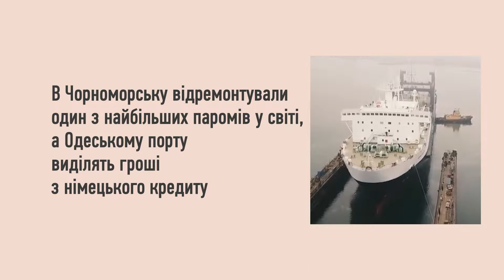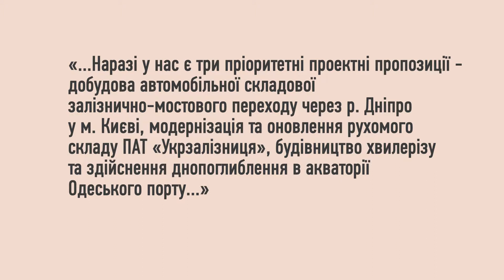В Одесском порту построят новый волнорез и займутся дноуглублением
Одесском порту достанется часть европейского кредита в 150 миллионов евро. Деньги выделит немецкий государственный банк. Они пойдут на строительство нового волнореза и углубление дна в акватории.

А еще своеобразный рекорд поставили на Ильичевском судоремонтном заводе. Там спустили на воду паром-великан Vilnius Seaways. Судно стояло на ремонте с начала февраля. Паром — один из двух крупнейших в мире в своем классе. Он вышел в открытое море через узкий пролив в густой туман.